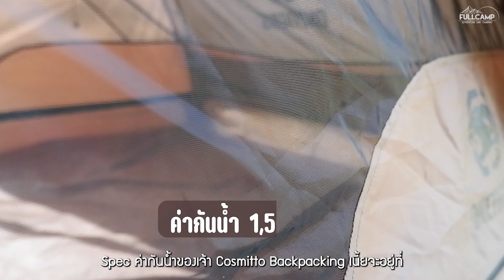รีวิวเต็นท์ ONETIGRIS Cosmitto Backpacking Tent | Fullcamp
มาแล้วค่าาาาา เต็นท์ที่เรียกได้ว่า เน้นใช้งาน ส่วนสวยงามค่อยตามมา อิอิ
เนื่องจากเต็นท์ตัวนี้มีน้ำหนักที่เบา และใช้งานก็ง่าย
ทำให้เหมาะกับสายเดิน สาย Solo หรือ เหล่า Biker มากๆเลยค่ะ

ตามไปดูกันเลยว่าเน้นใช้งาน มันจะใช้งานได้ดีจริงมั้ย!?

📩 ส่งข้อความ (send message) หรือกด m.me/fullcamp.muangake
🕗 เวลาทำการ : 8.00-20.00 น. ทุกวัน
** ร้านย้ายมาอยู่ก่อนถึงสี่แยกวุ่นวาย ม.รังสิตนะคะ ตึกอิฐสีส้ม ถัดจาก Kerry มา 2 หลัง สามารถจอดรถหน้าร้านได้ตลอดแนวเลยค่ะ ☺️ **